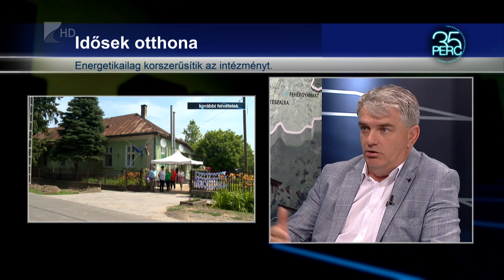35 perc - 2023.06.12.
Témák:

1. Beruházás Ukrajnában – Hulladéklerakót építenek Jánosiban.

2. Fejlődő Gávavencsellő – Turisztikai fejlesztések előtt a település.

3. Helybenvagyrendben – Kisvárdán folytatódott a rendezvénysorozat.